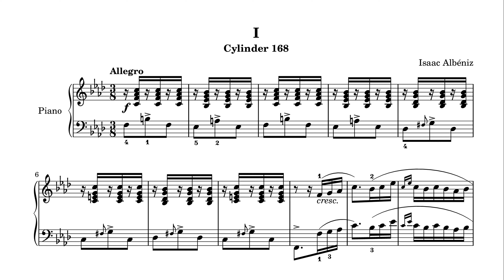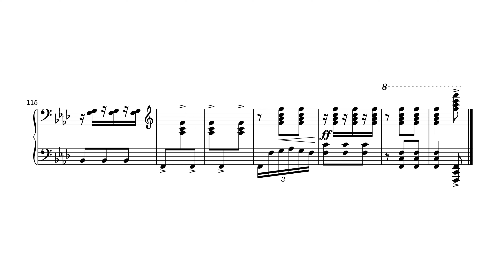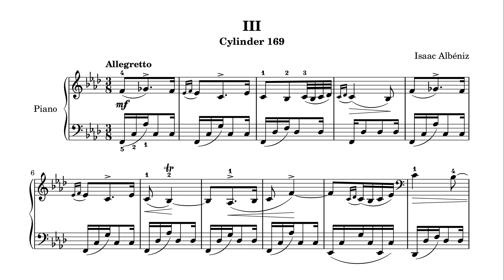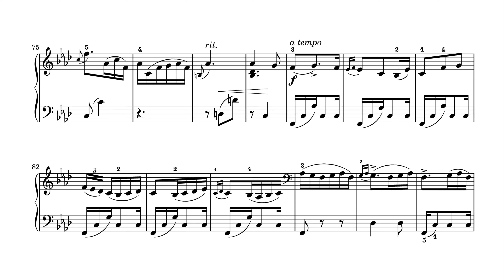Isaac Albéniz: 3 Improvisations (Albéniz)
Date of composition:
1903

Performer:
Isaac Albéniz

Date of recording:
1903 (phonograph cylinder, digitized/restored in 2009)

I. Allegro (Cylinder 168) (F minor) (0:00)
II. Tempo di minuetto (Cylinder 167) (D-flat major) (2:17)
III. Allegretto (Cylinder 169) (F minor) (4:28)

"The only surviving original recording of Albéniz’ piano playing is from 1903. On a visit to Ruperto Regordosa Planas he had sat down at the former’s piano and improvised three short pieces. Planas recorded the music on a phonograph cylinder. The pieces were, however, never written down on paper.

These improvisations are the only extant recordings of Isaac Albéniz. It is easy to speculate on what they present: perhaps thematic material for his operas or zarzuelas, songs, or unwritten pieces for piano solo. It is most likely, however, that they simply were invented at the moment and were thus truly improvisatory."

(Milton Rubén Laufer, Henle)

Score and recording are available on IMSLP.